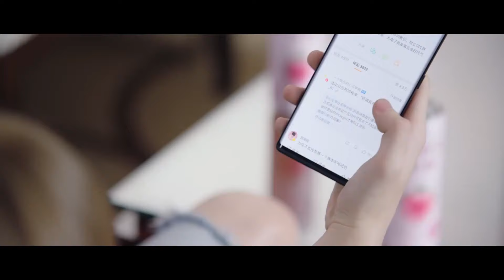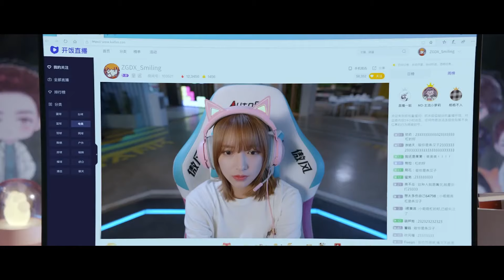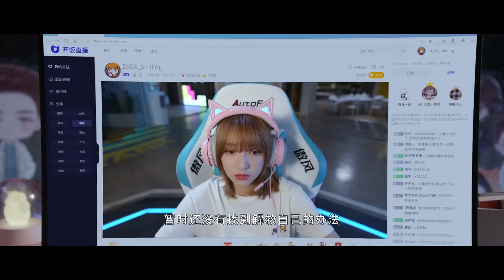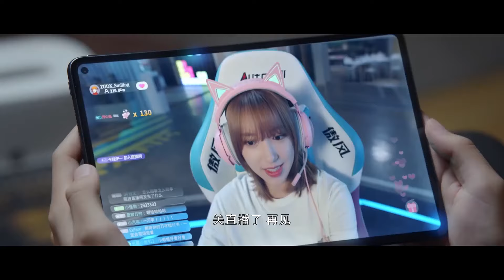💗娇妻被网爆霸总暗中帮洗白，娇妻受罚闭门思过，霸总宠爱带爱心粥。【你微笑时很美 Falling Into Your Smile】